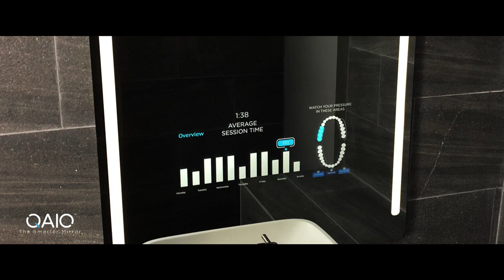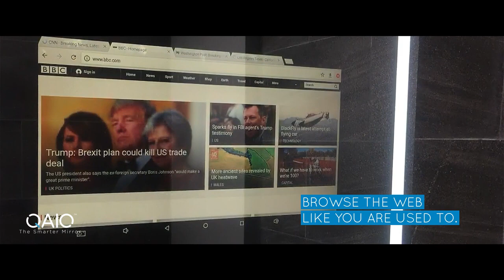Evervue Qaio Collection of Smart Mirrors displays information from smart devices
Upgrade your bathroom accessories to the Evervue Qaio Collection of Smart Mirrors. Get the answers to your questions with Alexa built in, and connect your smartwatch, smart toothbrush, smartphone, and more to see data on the display. Moreover, this virtual bathroom mirror allows you to read the morning newspaper, watch movies, or listen to the news. Best of all, the night-light with a motion sensor automatically switches on when you enter the room. It then turns off 5 minutes after you leave. Furthermore, use one of these smart mirrors to perfect your makeup. With True Light technology, you can set the light color to 2,700–6,300K for natural lighting. Or simply move your hand below to turn it off and on for an easy start to the morning.